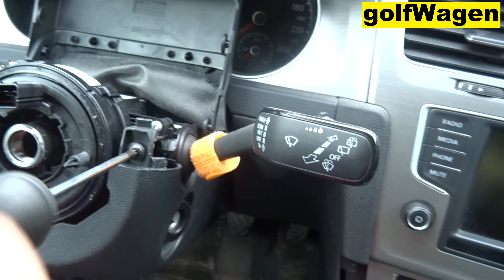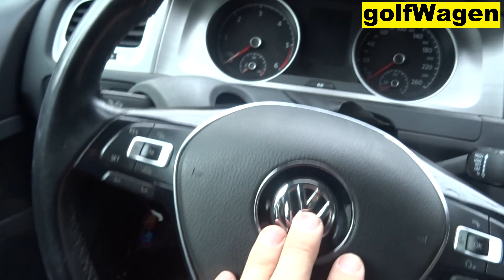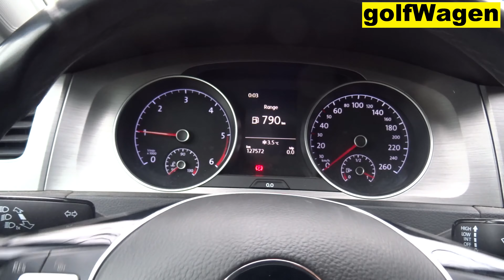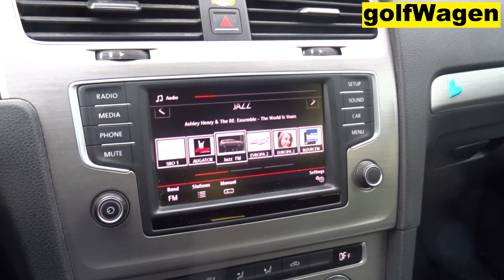VW Golf 7 clock spring replacement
vw golf 7 steering wheel control module removal